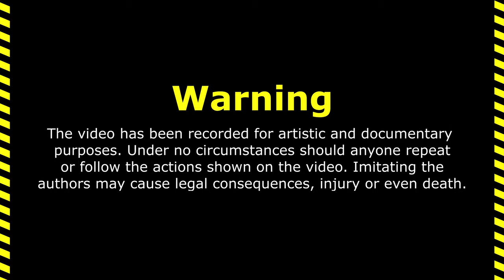Szymon Prorok - Social Climbing (played on a 60m Chimney)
A big thanks to my gf Patrycja Otfinowska for drone cam and my friend Damian Prędki for support. THANKS.
Everything (except drone shoots) done by me.